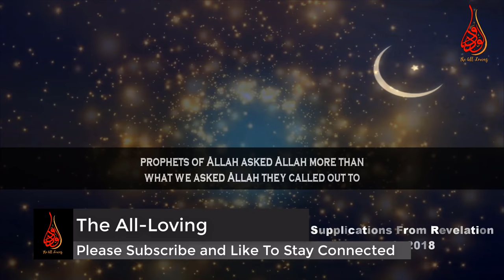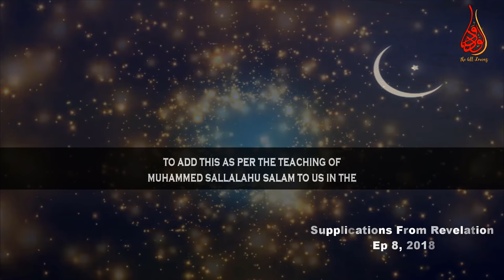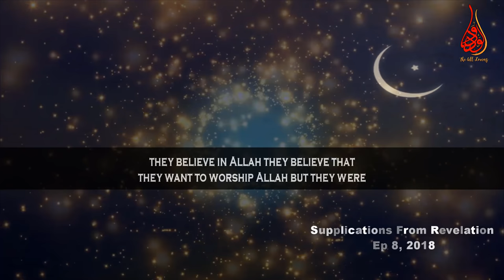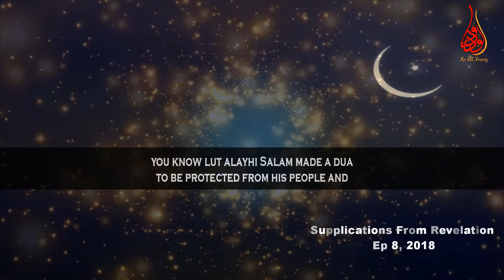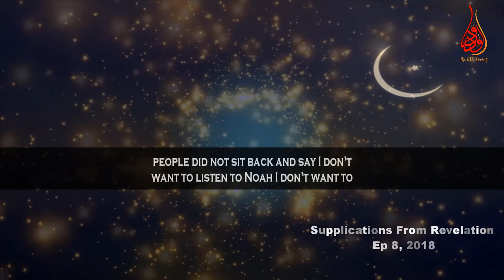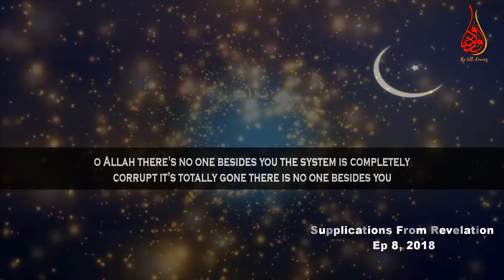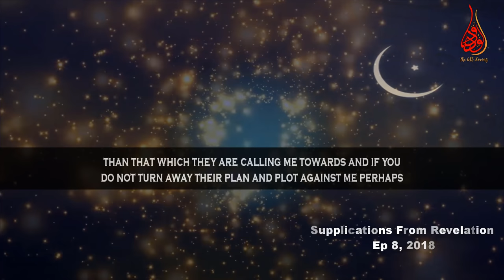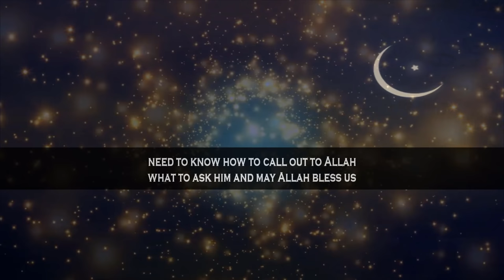Amazing Duas For Justice & Paradise | Ep #8 SFR | Ramadan 8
📌In the episode Number 8 of “Supplications From Revelation” (SFR) Ramadan2018 series MuftiMenk makes mention of amazing duas / Supplications by the prophet Abraham / Ibrahim (A.S) , Prophet Lut (A.S), Prophet Shoaib Alaihissalaam (A.S) and Prophet Yusuf / Joseph (A.S). The Duas are given the following

*Dua for guidance, knowledge and authority by prophet Ibrahim (A.S)
رَبِّ هَبْ لِي حُكْمًا وَأَلْحِقْنِي بِالصَّالِحِينَ - 26:83
Rabbi habli hukman wa alhiqni bis-swaliheen
[And he said], "My Lord, grant me authority and join me with the righteous

**dua for being remembered afterwards by the people
وَاجْعَل لِّي لِسَانَ صِدْقٍ فِي الْآخِرِينَ - 26:84
Waj'al lee lisaana sidqin fil aakhireen
And grant me a reputation of honor among later generations.

*** Dua for Paradise
وَاجْعَلْنِي مِن وَرَثَةِ جَنَّةِ النَّعِيمِ - 26:85
Waj'alnee minw warasati Jannnatin Na'eem
And place me among the inheritors of the Garden of Pleasure.

Dua for protection from corrupt people by Prophet Lut (A.S)
رَبِّ نَجِّنِي وَأَهْلِي مِمَّا يَعْمَلُونَ - 26:169
Rabbi najjinee wa-ahlee mimmaa ya’maloon
My Lord, save me and my family from [the consequence of] what they do."

Dua to get Justice in all your affairs by Prophet Shoaib Alaihissalaam (A.S)

عَلَى اللَّهِ تَوَكَّلْنَا ۚ رَبَّنَا افْتَحْ بَيْنَنَا وَبَيْنَ قَوْمِنَا بِالْحَقِّ وَأَنتَ خَيْرُ ٱلْفَـٰتِحِينَ(Surah Al-‘A`rāf, verse 89)
Alal-lahi tawakkalna Rabbanaa iftah baynanaa wabayna qawminaa bil-haqqi wa-anta khayrul faatiheen
 “Upon Allah we have relied.Our Lord, decide between us and our people in truth, and You are the best of those who decide.”

Dua against the fitnah or falsely charged something or a false by Prophet Yusuf / Joseph (A.S)
قَالَ رَبِّ السِّجْنُ أَحَبُّ إِلَيَّ مِمَّا يَدْعُونَنِي إِلَيْهِ ۖ وَإِلَّا تَصْرِفْ عَنِّي كَيْدَهُنَّ أَصْبُ إِلَيْهِنَّ وَأَكُن مِّنَ الْجَاهِلِينَ - 12:33
Qaala rabbis sijnu ahabbu ilaiya mimma yad'oo naneee 'ilaihi wa illaa tasrif 'annee kaidahunna asbu ilaihinna wa akum minal jaahileen
He said, "My Lord, prison is more to my liking than that to which they invite me. And if You do not avert from me their plan, I might incline toward them and [thus] be of the ignorant."